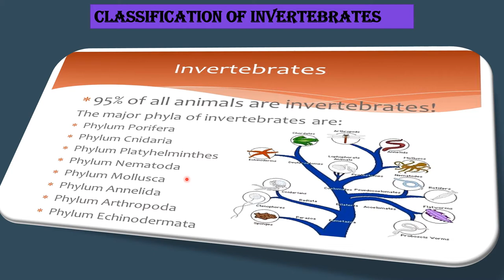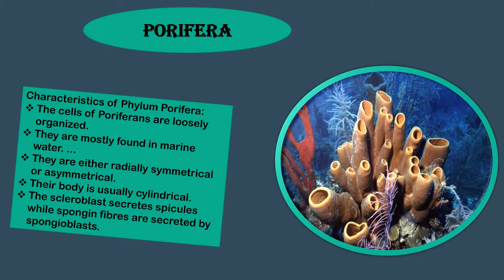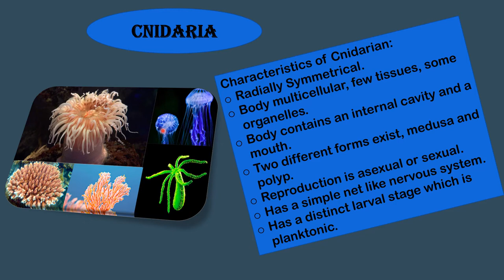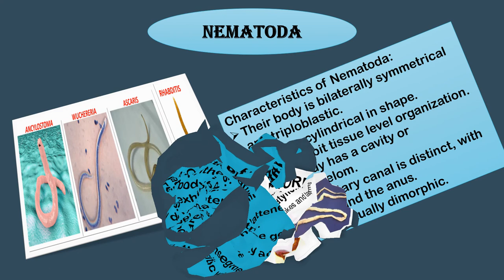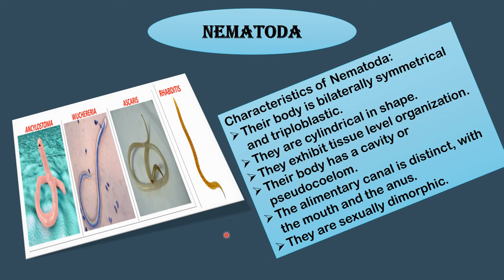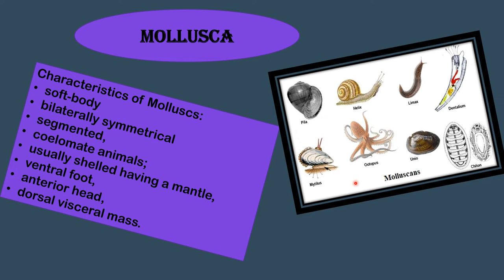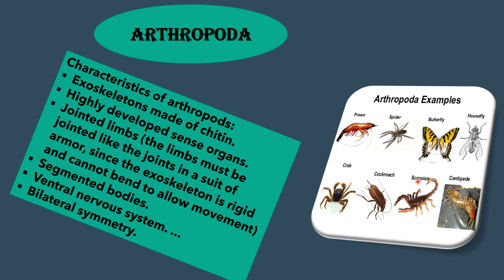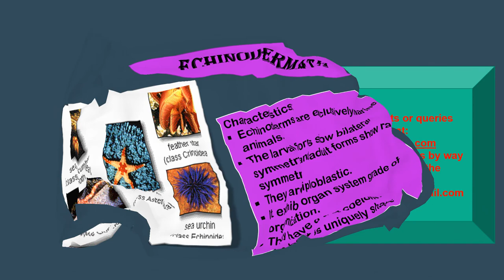CLASSIFICATION OF INVERTEBRATES / CLASS - VII